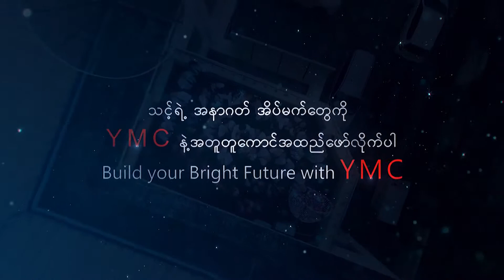About Y-Max College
မင်္ဂလာပါ...

🚩Y-Max College မှကြိုဆိုပါတယ်။

🚩Y-Max College (YMC) သည် ဂုဏ်သိက္ခာ ကြီးမားပြီးအစိုးရအာဏာပိုင်ဖြစ်သော SQA (UK) ၏ Approve Center တစ်ခုဖြစ်ပြီး Computing နဲ့ Management ဘာသာရပ်များကို Diploma, Advanced Diploma, Bachelor, Master, Ph.D အထိပါ အောင်မြင်စွာသင်ကြားပို့ချနေသော College ကြီးတစ်ခုဖြစ်ပါသည်။

🚩Y-MAX College (YMC) အနေဖြင့် မြန်မာနိုင်ငံမှ ကျောင်းသား/သူ များကို နိုင်ငံတကာအဆင့်မီ ပညာရေး စနစ်များကို အိုးမကွာ အိမ်မကွာဘဲ မိမိနိုင်ငံအတွင်းမှာပင် စျေးနှုန်းသက်သာစွာနဲ့ သင်ကြားပေးနိုင်စေရန် အဖက်ဖက်မှ ကြိုးပမ်းဆောင်ရွက်လျက်ရှိပါသည်။

🚩YMC ၏အဓိက ရည်ရွယ်ချက်မှာ မြန်မာနိုင်ငံ၏ ပညာရေး ကဏ္ဍကို ဖွံ့ဖြိုးတိုးတက်စေရန်အတွက် တတ်စွမ်းသလောက် တစ်ဖက်တစ်လမ်းမှ အကောင်းဆုံး ကူညီလုပ်ဆောင် ပေးသွားရန်ဖြစ်ပါသည်။

🚩Y-Max College ၏ အသေးစိတ်ဆိုင်ရာ အချက် အလက်များကို အောက်ဖော်ပြပါ Video တွင် ဆက်လက် ကြည့်ရှုလေ့လာနိုင်ပါသည်။ 👇👇👇

♦️Build Your Bright Future with YMC! ♦️